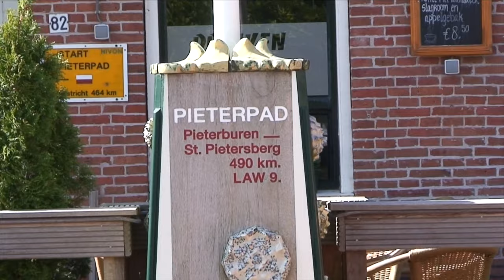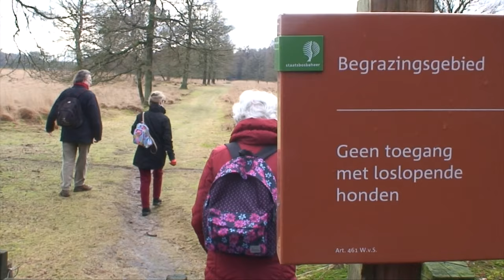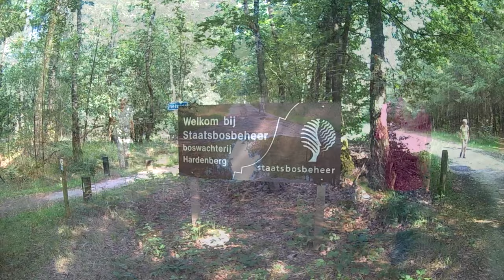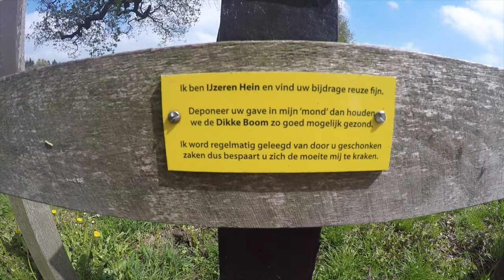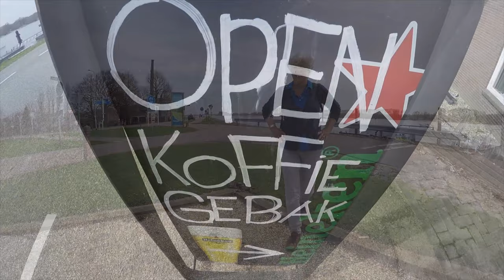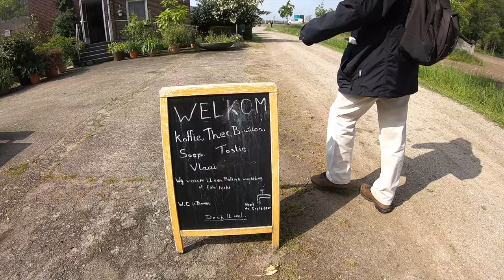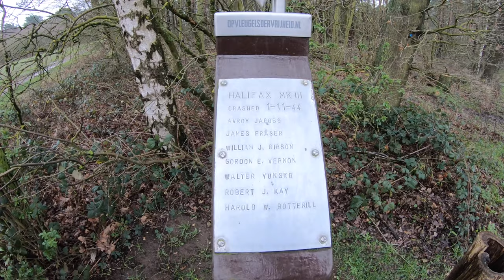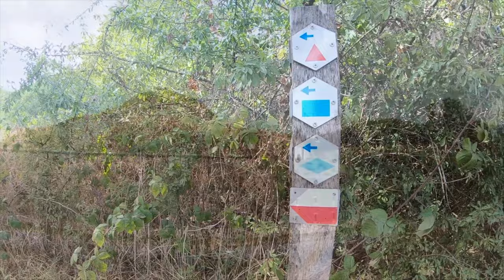Pieterpad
Voor de 2de keer het Pieterpad afgesloten op 20 september 2020.